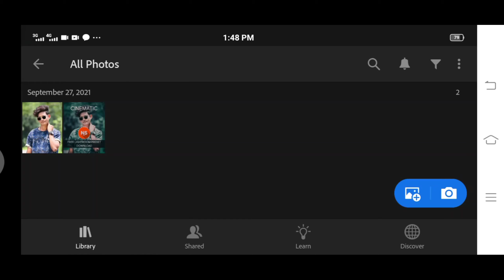Edit Your Photo with 1 Click | Lightroom Preset Use | NS EDiTZ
Tap the 🔔BELL ICON to notifying for new vedio.

So I Will Catch You In Next Video

If You Have Any Query With This Video Then Email Me Or Comment Below I Am Happy To Help You My Email Address: NS EDiTZ is A YouTube Channel Where You Find photo Editing , Video Editing, logo design And Many More Useful Stuff.

            No copyright pictures

🌌 Pictures:

⚫ Pexels
⚫ Unsplash